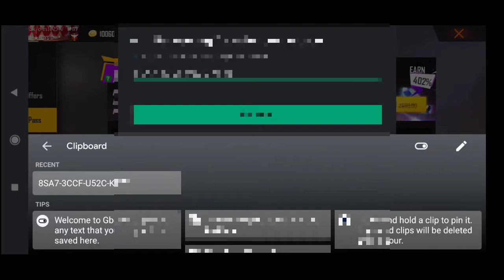level up paas in my subscriber account 😀|| please support guys || shorts